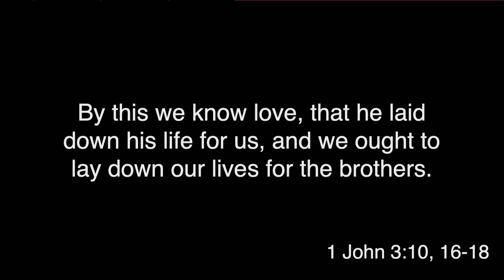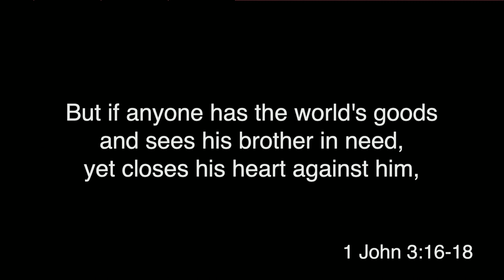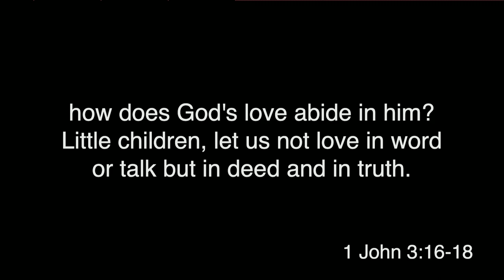Letter of Love (Part 7) - The Marks of a Christian